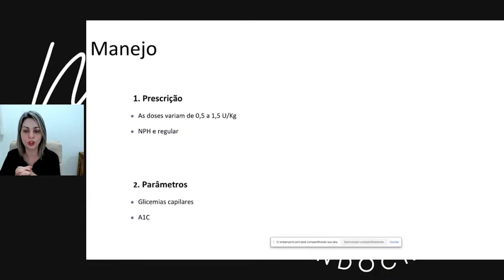COMO UM BOM MÉDICO INICIA O TRATAMENTO COM INSULINA?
Meu Instagram: @monalisaendo